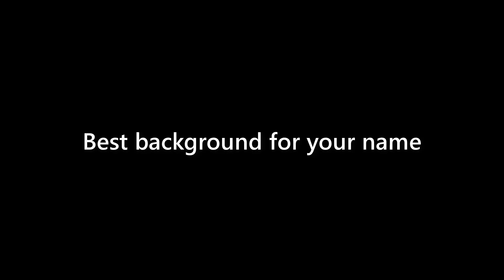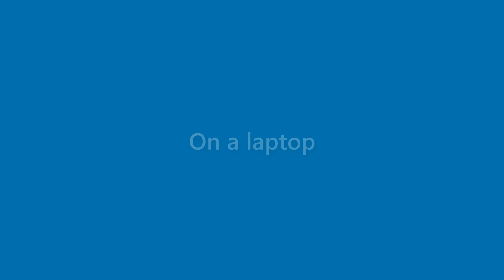Lorenzo Barnett - appearance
Name Look - Lorenzo Barnett - appearance. In this video we present "Lorenzo Barnett" name look and feel in various scenarios.
This video will cover:
How does "Lorenzo Barnett" look as a personal letterhead?
How does "Lorenzo Barnett" look on a business card?
How does "Lorenzo Barnett" look on a computer/laptop screen?
How does "Lorenzo Barnett" look with different background colors?
How does "Lorenzo Barnett" look with various fonts?